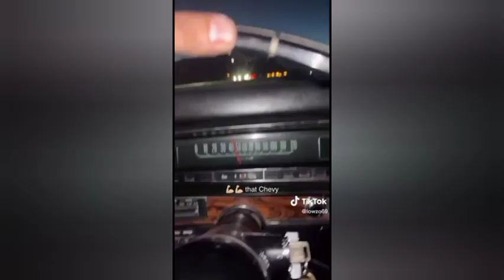old school 90$ - beat - 69 Impala - 2023